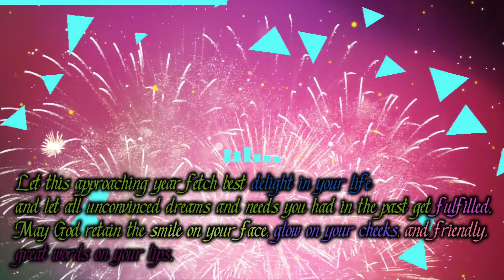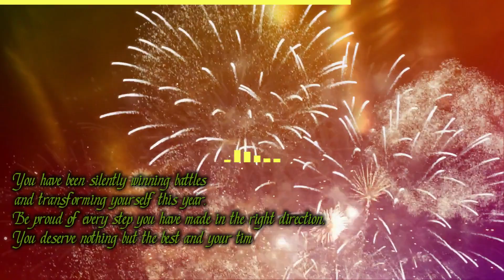Happy New Year 2021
Best wishes from our Team Keku Phong Phong.